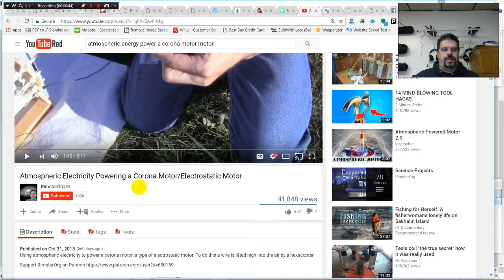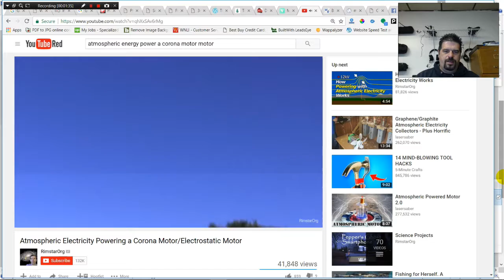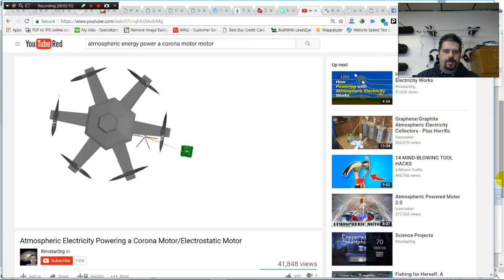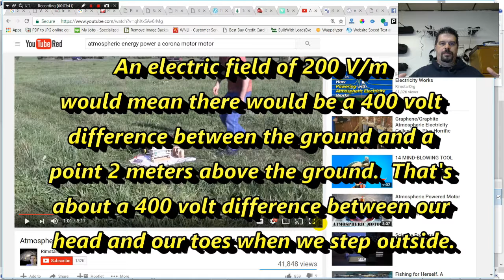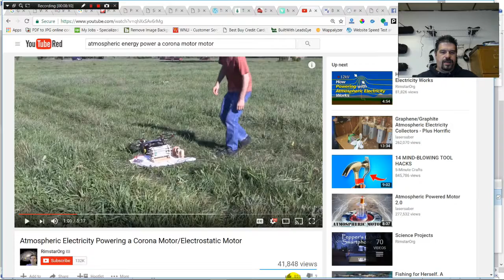Free Hydrogen From Earth Energy?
I think that there must be a way to use the electrical energy that is all around us. In this video I give one example. I think that you should be able to do at least a little electrolysis using the natural potential difference that exists between the earth and a point in the atmosphere above the earth.